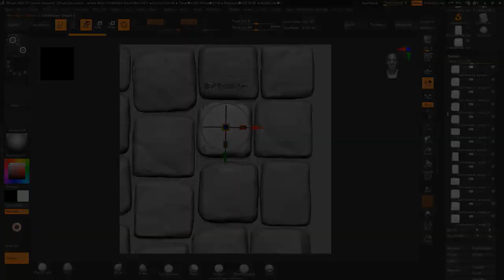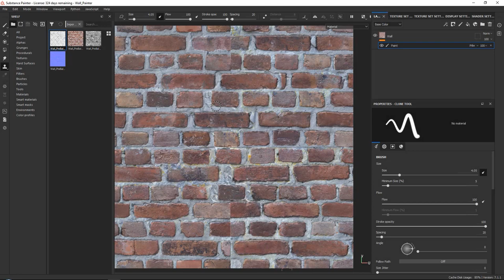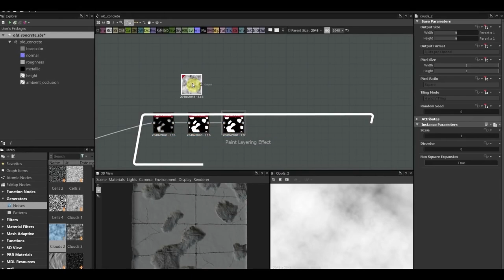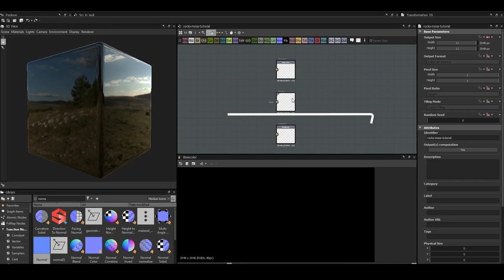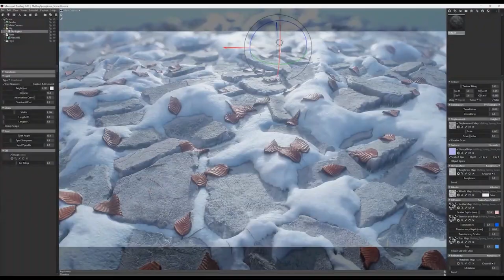Substance Designer Tutorial Bundle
Ultimate Substance Designer material creation tutorial bundle.

In collaboration with FastTrack Tutorials.